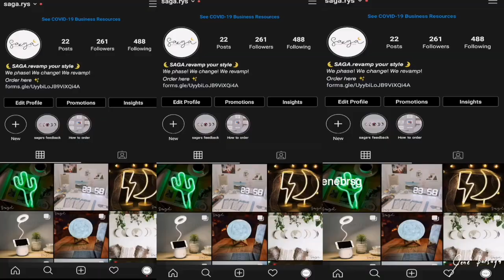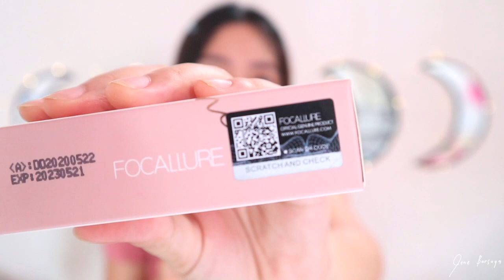🍷HONEST REVIEW OF FOCALLURE HANG OVER RED WINE BLUSHER🍷(the best blusher? 😲)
Hiiiiiii!

I have so many thoughts and interesting finds about this product and I can't wait for you to see it for yourself.
I hope this will help you to decide if it is worth to buy!

Thank you so much everyone! Enjoy!